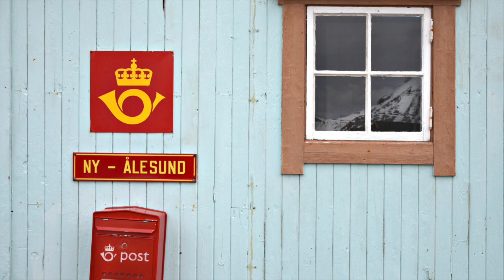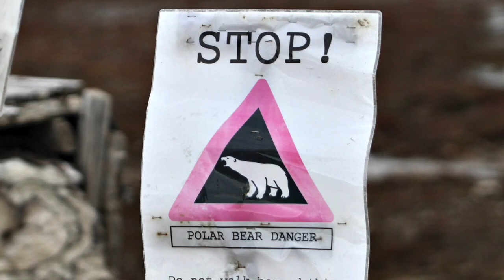N. Å. (NY ÅLESUND)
Musikk: Fredrik Øie Jensen
Sopransax: Fredrik Øie Jensen
Gitar/programmering: Kjetil Rostad
Foto:Per Anders Bjørklund og Bjørn-Owe Holmberg